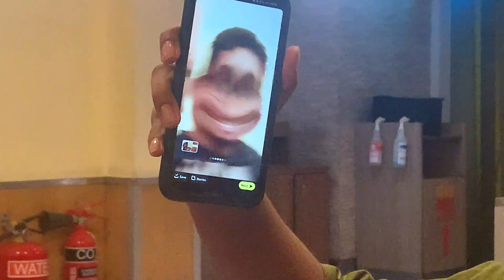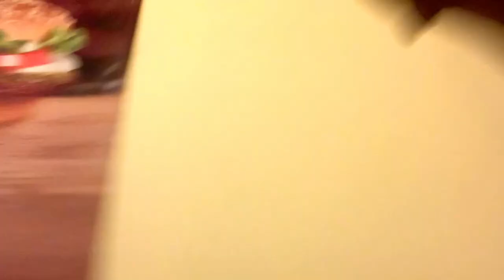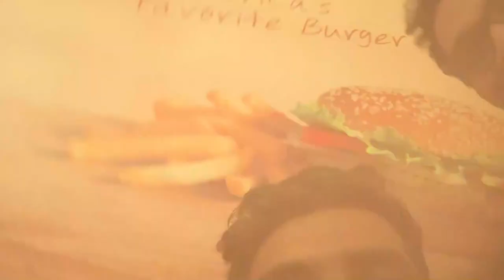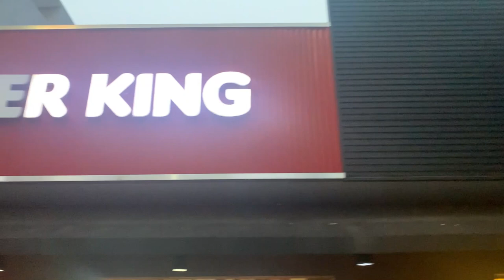Exam Day | Aquinas Diploma In English | Vlog | Sri Lanka | Friends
So, guys, this is the last video I will make related to the Aquinas diploma, but it doesn't mean that there won't be more videos associated with BCI, I hope to make videos related to BCI in the future, and thanks to my friends who are in all these videos.
See you guys with another video, byeeee.

Subcount : 308